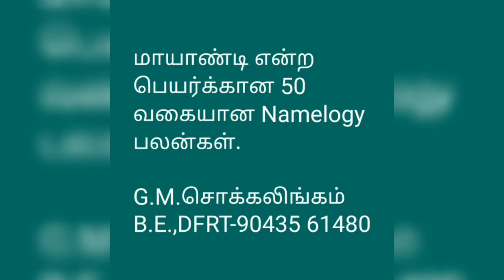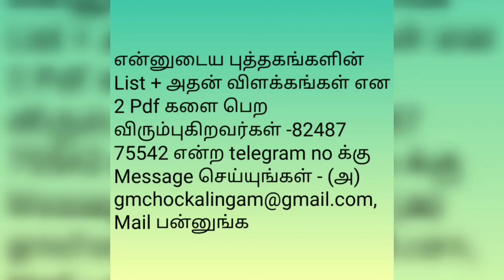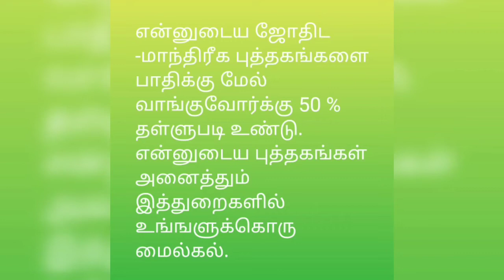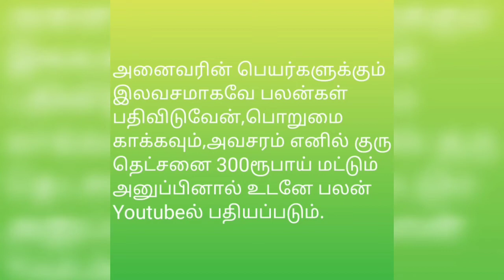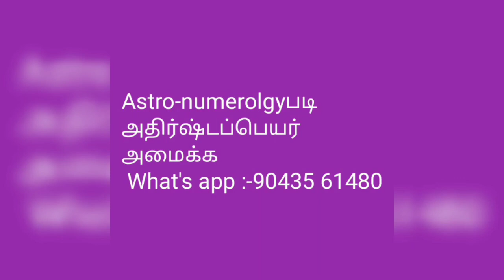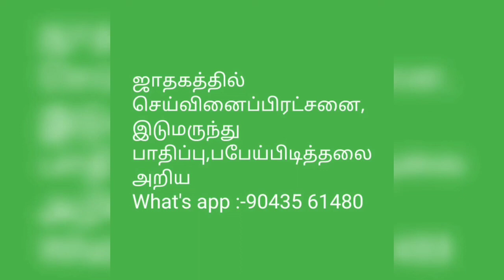மாயாண்டி என்ற பெயர்க்கான 50 வகையான Namelogy பலன்கள்@tirunelvelijothidarchockalinga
ஜோதிடம்-வைத்தியம்-மாந்திரீகம்-தாந்திரீகம்-பெயர்களுக்கான பலன்களுக்கு@tirunelveli jothidar chockalingam YouTube channel